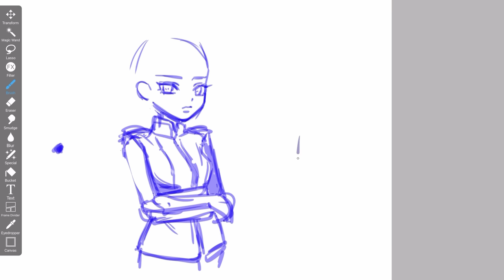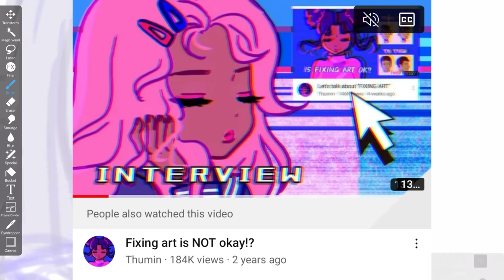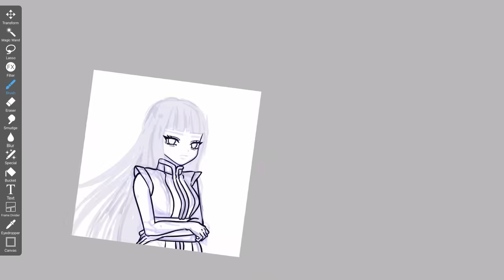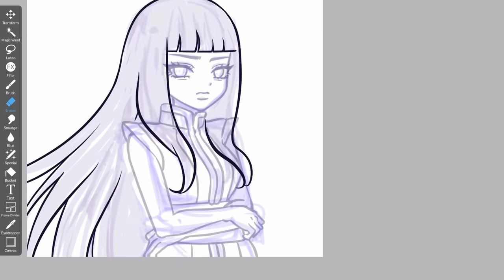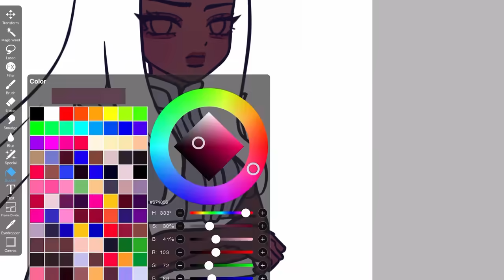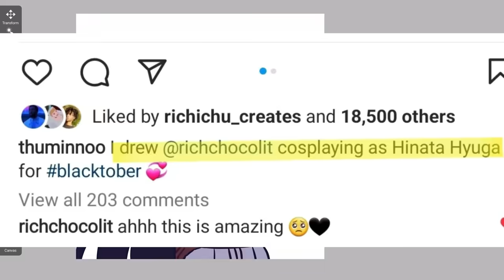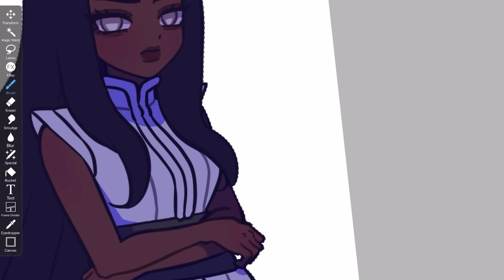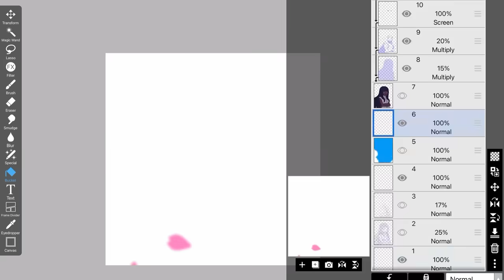Stop FIXING and WHITEWASHING my art...!?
I recently found out that my artworks have been stolen, fixed and whitewashed and i wanted to talk about it.

Recording equipment and tablet I use:

All the art supplies I use: